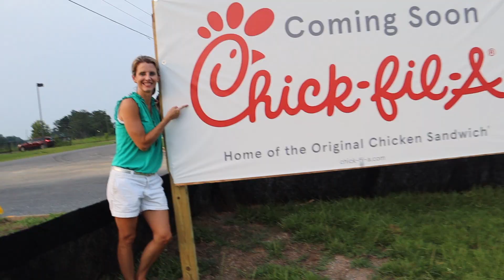PAQUI ONE CHIP CHALLENGE GONE HORRIBLY WRONG! WORLD'S HOTTEST CHIP FAIL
Episode 211

Micah J's friend Jayden does the Paqui One Chip Challenge ( Hottest Chip in the World ) and it goes terribly wrong!  But it is very entertaining to say the least!